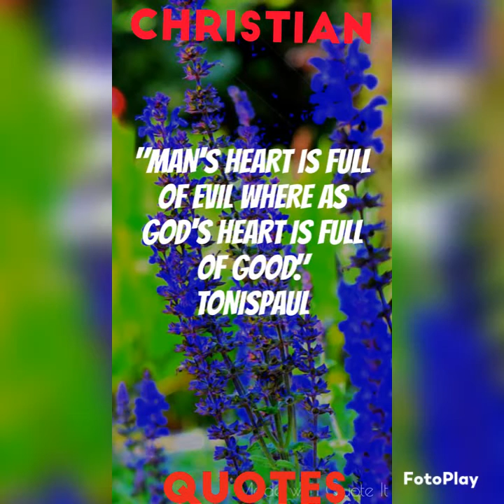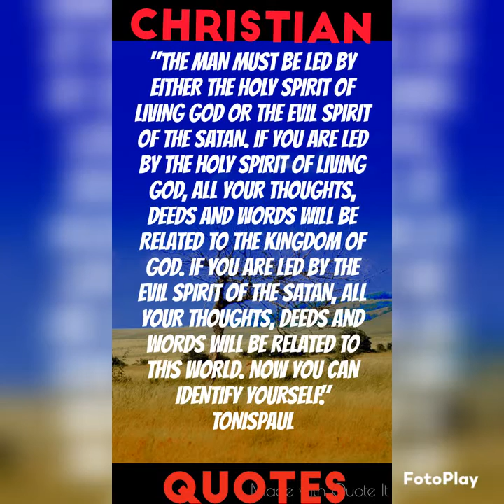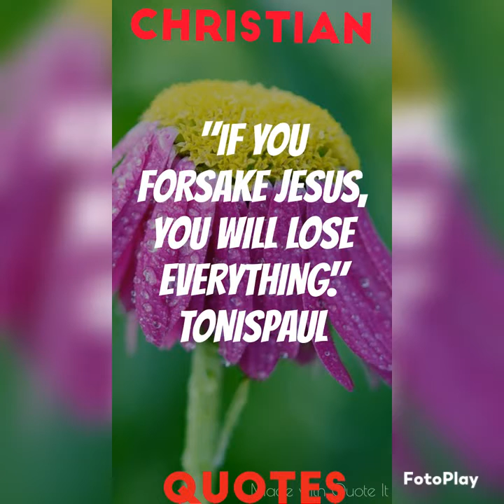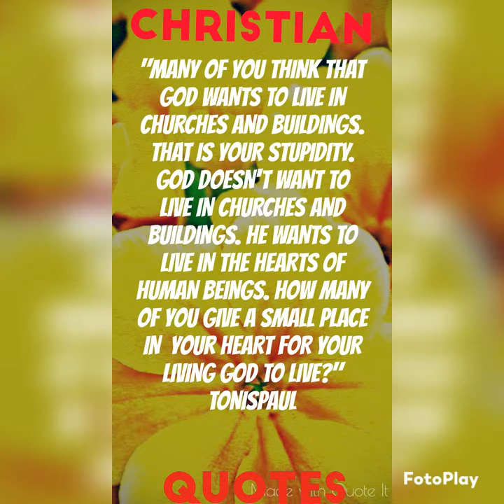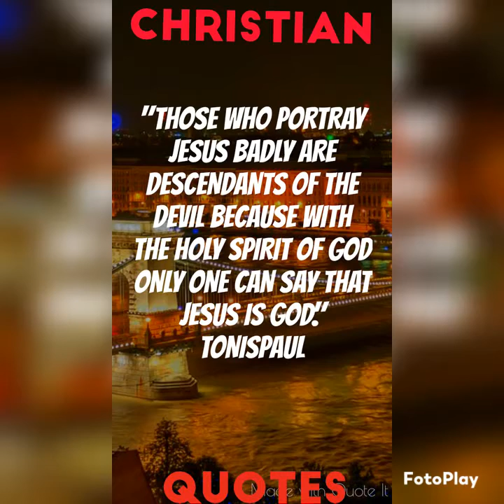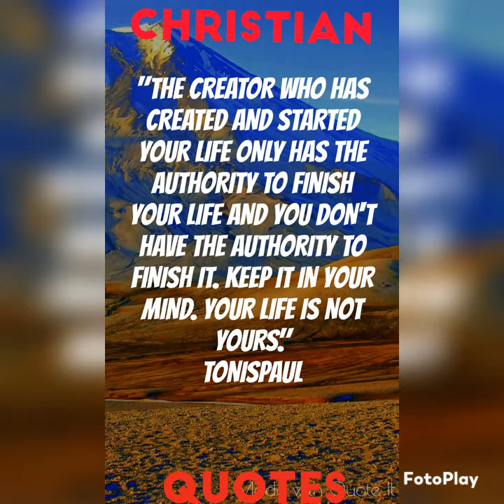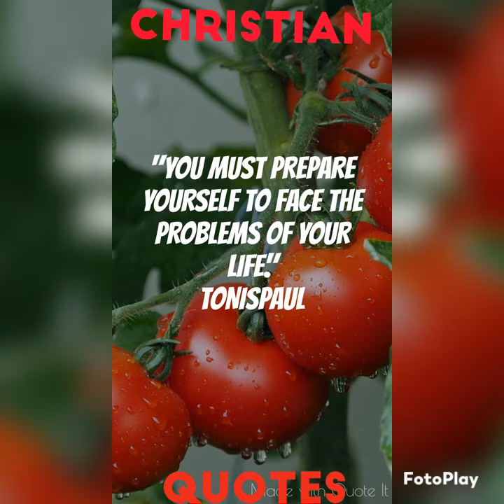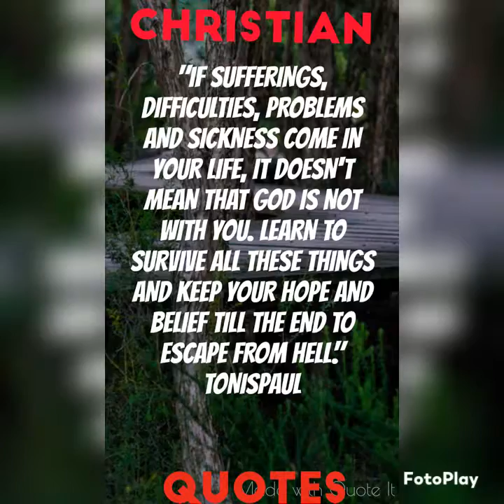CHRISTIAN QUOTES-PART-4/August 14, 2021